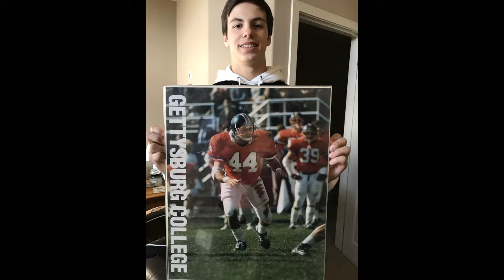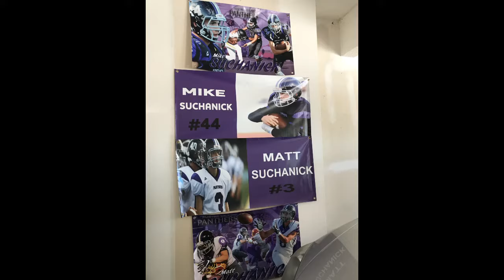Matt Suchanick - 1 in 1600